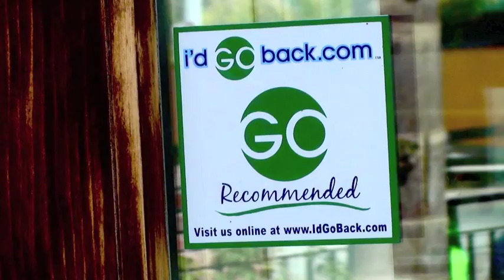The Brentwood Inn - Sunset Blvd - Los Angeles, CA - IdGoBack.com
The Brentwood Inn - located in the tony Brentwood area of West Los Angeles, The Brentwood Inn is a charming Bungalow style Hotel with 21 guestrooms. Brentwood Inn is popular with business executives, tourists and travelers worldwide that need a place close to Brentwood, Beverly Hills, Bel-Air, Santa Monica, Pacific Palisades, Malibu and all the other famous tourist attractions in Southern California. If you are planning a weekend getaway with your wife or friend and you need a special place to stay, the Brentwood is the place. Complimentary doorstep parking, High-speed Internet access, Breakfast by the local Dolce Forno Bakery, Smoke-free and Pet-Free Environment, a short distance to Restaurants and Shopping, LAX Airport only 12 miles away.

You can walk from the Brentwood Inn to the cool and stylish Brentwood Village where you will find a wide array of Shops and Restaurants...some of the places in Brentwood Village are : Starbucks Coffee where you will almost always see a celebrity of the likes of Ben Affleck, Reese Witherspoon, Robert Downey, Mark Hudson, Diane Keaton, Christian Slater, Brooke Shields, Charlie Sheen, Cloris Leachman, Maria Shriver, Arnold Schwarzenegger, Lori Loughlin, Michael Keaton, Steven Spielberg and the list goes on of the celebrities that live in or around the Brentwood Village area.